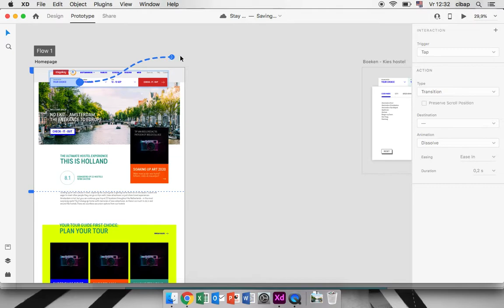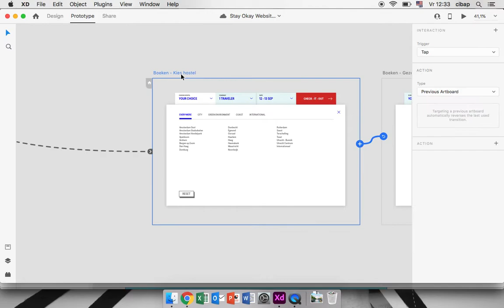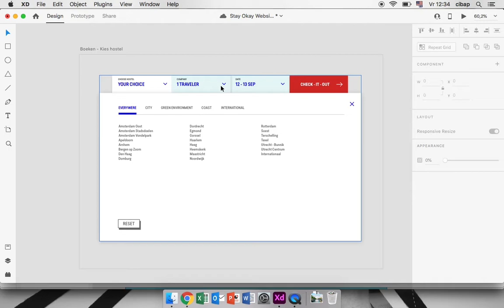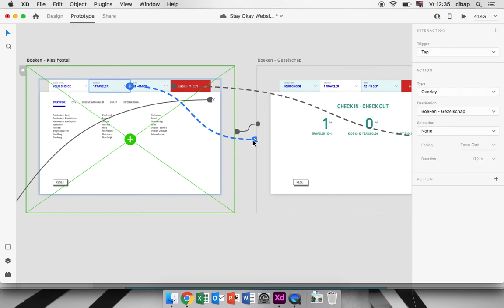Extra #2 Menu maken